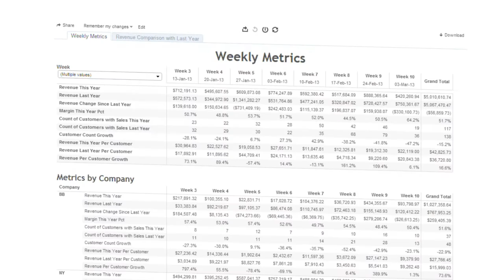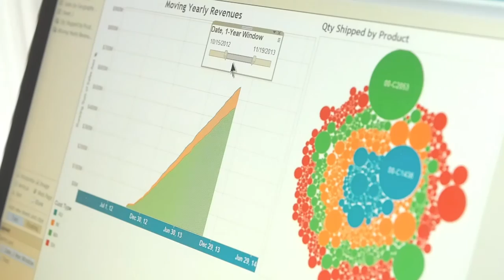DataSelf Analytics 2-min Demo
About DataSelf:

DataSelf Analytics is an enterprise-level analytics platform designed for every business intelligence user. It’s self-service BI at an SMB price. We start with the best technology, such as Tableau and Power BI for data discovery and visualization, DataSelf’s own data warehouse, and Microsoft BI for the back-end. Then we simplify where necessary, and we amplify by integrating everything and adding our 5000-plus out-of-the-box templates for reports, dashboards, and KPIs.

DataSelf has preconfigured solutions for systems such as Acumatica, Epicor, Everest Software, Infor CRM (SalesLogix), Microsoft Dynamics 365, Dynamics AX, Dynamics CRM, Dynamics GP, Dynamics NAV, Dynamics SL, NetSuite, Sage 100 (MAS 90 / MAS 200), Sage 300 (Accpac), Sage 500 (MAS 500), Sage CRM, Sage Pro, Sage X3, Salesforce, SAP Business One, Syspro, SugarCRM, xTuple, and other systems.